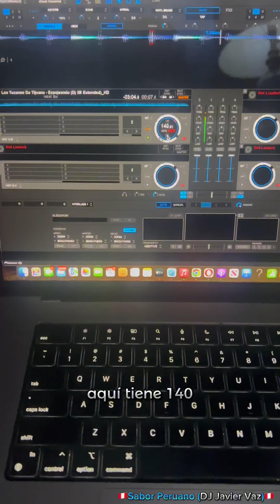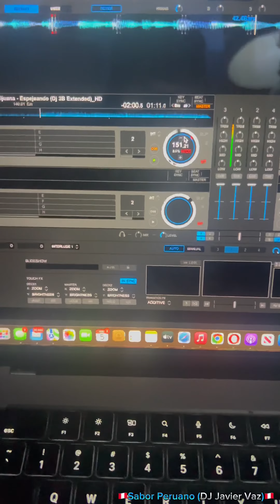¿Cómo está en plática El música del vento con DJ?